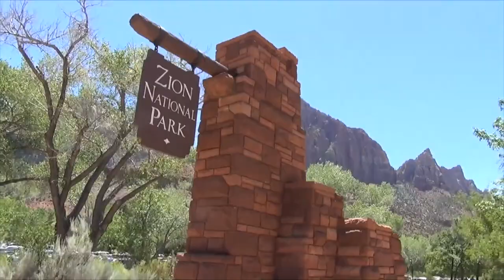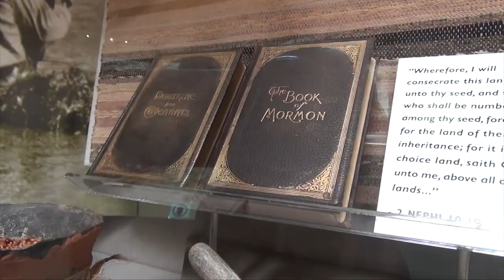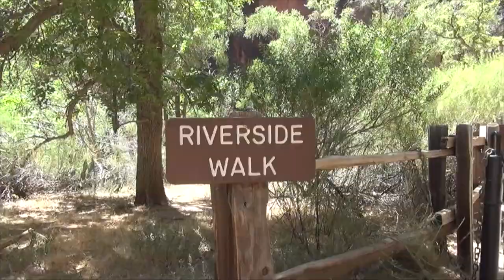We are walking thru the water in Zion NP - Hair Buddha travel vlog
The park is located in southwestern Utah in Washington, Iron and Kane counties. Geomorphically, it is located on the Markagunt and Kolob plateaus, at the intersection of three North American geographic provinces: the Colorado Plateau, the Great Basin, and the Mojave Desert. The northern part of the park is known as the Kolob Canyons section and is accessible from Interstate 15, exit 40.

The 8,726-foot (2,660 m) summit of Horse Ranch Mountain is the highest point in the park; the lowest point is the 3,666-foot (1,117 m) elevation of Coal Pits Wash, creating a relief of about 5,100 feet (1,600 m).[12]

Streams in the area take rectangular paths because they follow jointing planes in the rocks.[13] The stream gradient of the Virgin River, whose North Fork flows through Zion Canyon in the park, ranges from 50 to 80 feet per mile (9.5 to 15.2 m/km) (0.9–1.5%)—one of the steepest stream gradients in North America.[14]

Towers of the Virgin: The Sundial (left), The Witch Head, Broken Tooth, Rotten Tooth, Altar of Sacrifice
The road into Zion Canyon is 6 miles (9.7 km) long, ending at the Temple of Sinawava, which is named for the coyote god of the Paiute Indians. The canyon becomes more narrow near the Temple and a hiking trail continues to the mouth of The Narrows, a gorge only 20 feet (6 m) wide and up to 2,000 feet (610 m) tall. The Zion Canyon road is served by a free shuttle bus from early April to late October and by private vehicles the other months of the year. Other roads in Zion are open to private vehicles year-round.

The east side of the park is served by Zion-Mount Carmel Highway (SR-9), which passes through the Zion–Mount Carmel Tunnel and ends at Mount Carmel. On the east side of the park, notable park features include Checkerboard Mesa and The East Temple.

The Kolob Terrace area, northwest of Zion Canyon, features a slot canyon called The Subway, and a panoramic view of the entire area from Lava Point. The Kolob Canyons section, further to the northwest near Cedar City, features Tucupit Point and one of the world's longest natural arches, Kolob Arch.

Court of the Patriarchs, by Ansel Adams (1933)
Other notable geographic features of Zion Canyon include Angels Landing, The Great White Throne, the Court of the Patriarchs, The Sentinel, The West Temple, Towers of the Virgin, the Altar of Sacrifice, The Watchman, Weeping Rock, and the Emerald Pools.[18]

Spring weather is unpredictable, with stormy, wet days being common, mixed with occasional warm, sunny weather. Precipitation is normally heaviest in March. Spring wildflowers bloom from April through June, peaking in May. Fall days are usually clear and mild; nights are often cool. Summer days are hot (95 to 110 °F; 35 to 43 °C), but overnight lows are usually comfortable (65 to 70 °F; 18 to 21 °C). Afternoon thunderstorms are common from mid-July through mid-September. Storms may produce waterfalls as well as flash floods. Autumn tree-color displays begin in September in the high country; in Zion Canyon, autumn colors usually peak in late October. Winter in Zion Canyon is fairly mild. Winter storms bring rain or light snow to Zion Canyon and heavier snow to the higher elevations. Clear days may become quite warm, reaching 60 °F (16 °C); nights are often 20 to 40 °F (−7 to 4 °C). Winter storms can last several days and make roads icy. Zion roads are plowed, except the Kolob Terrace Road which is closed when covered with snow. Winter driving conditions last from November through March